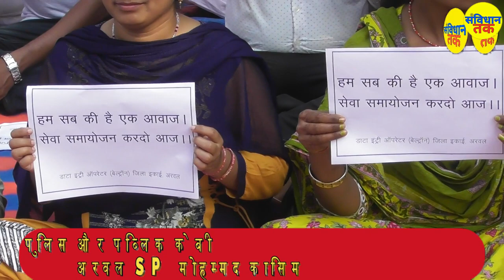|sanvidhan tak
Welcome to the Official YouTube Channel Of "SANVIHAN TAK"

Registered as :-  Sanvidhan  Tak media private limited
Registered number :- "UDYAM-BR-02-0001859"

sanvidhan tak social media link :-